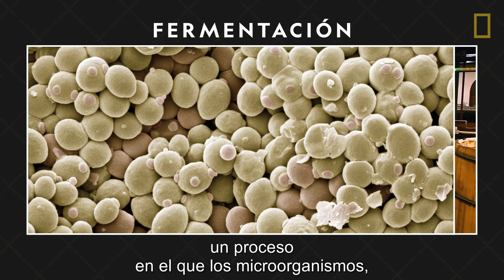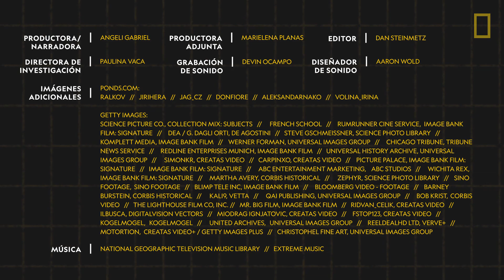Alcohol 101 | National Geographic en Español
La bebida alcohólica más antigua que se conoce se remonta a hace casi 9000 años. Descubre qué civilizaciones produjeron las primeras cervezas, vinos y licores, la química de los efectos del alcohol, y las sorprendentes influencias del alcohol en la cultura.